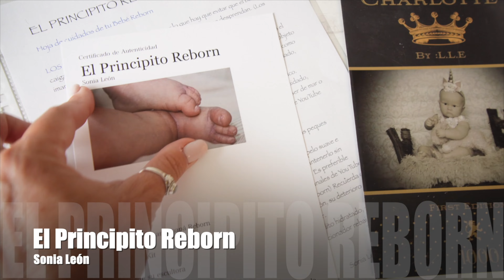QUEDADA de Principitas en VALENCIA PARTE 2 Marzo 2023